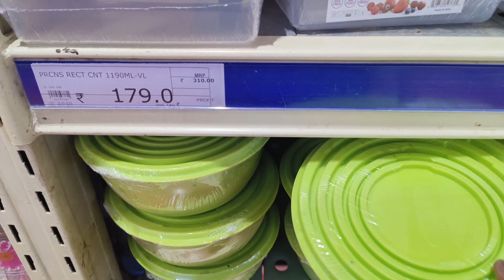D Mart letest offer